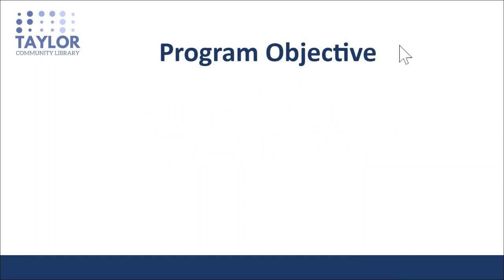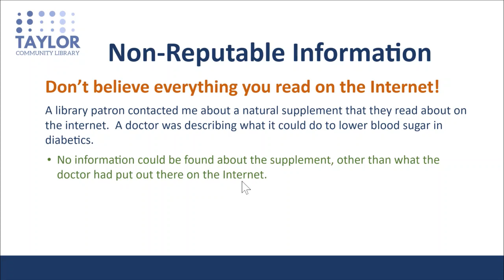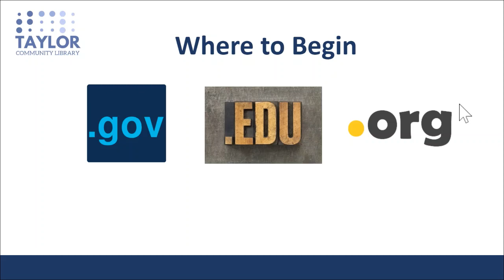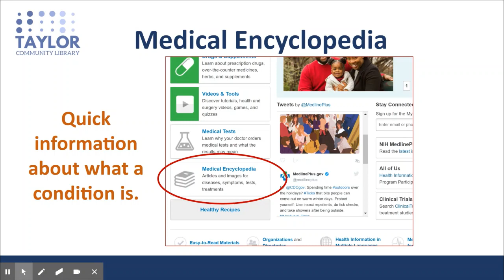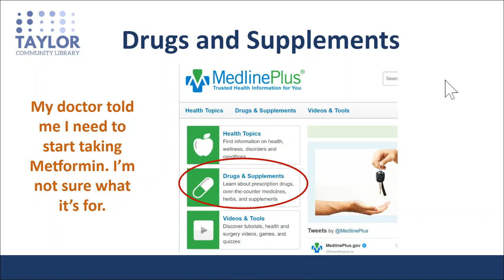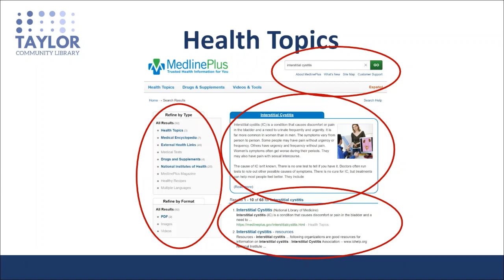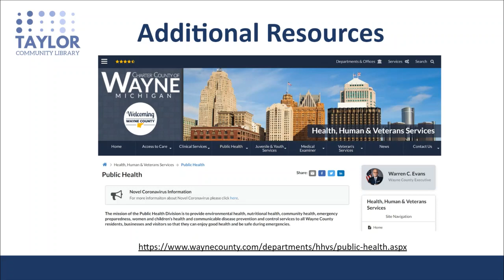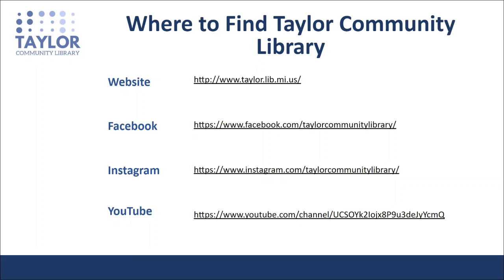Finding Reliable Health Information on the Internet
Barbara takes us through the basics of finding reliable health information on the internet.